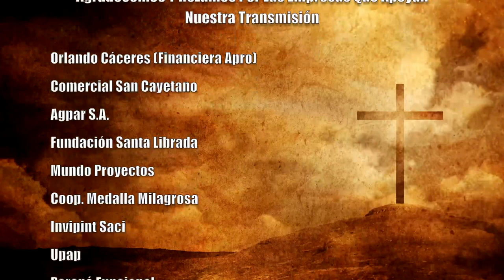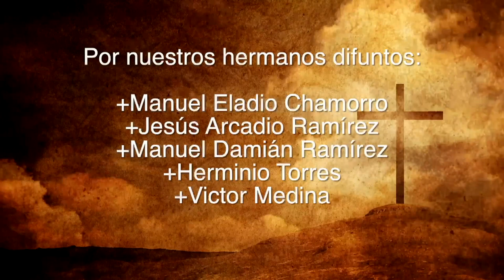Misa 29 de Agosto 2023